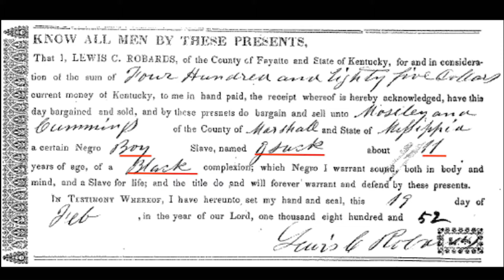Being a Conservationist in Mississippi: Diversity & Biodiversity | Mitchell Robinson | TEDxUM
Diversity is a necessary component for a healthy and functioning community, while biodiversity is the metric for productive ecosystems. These two terms are not mutually exclusive, but rather codependent and essential for addressing matters of culture and conservation on a planet whose landscapes and societies are evolving at an unprecedented pace.

Mitchell Robinson joined the staff of Strawberry Plains Audubon Center as the Conservation Education Manager in January of 2014. Mitch most recently served for five years as the Education Coordinator, Land Manager and Interim Director at Wild Basin Wilderness Preserve in Austin, Texas. Within these capacities, he helped develop and implement active land management plans for endangered species within the Balcones Canyonlands Preserve System, including Golden-cheeked Warblers and Black-capped Vireos. His expertise includes endangered, threatened and invasive species management; interagency and non-profit collaborations; research design; private lands consultation; and naturalist education. Mitch lives in Holly Springs with his two dogs and can usually be found at home reading to them or playing their favorite folk songs on the guitar when not exploring the grounds at Strawberry Plains.